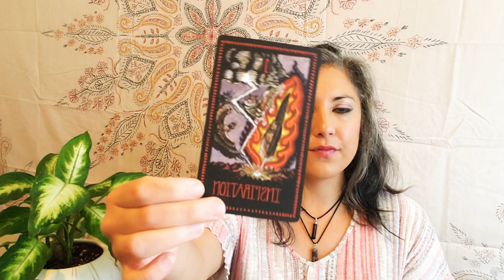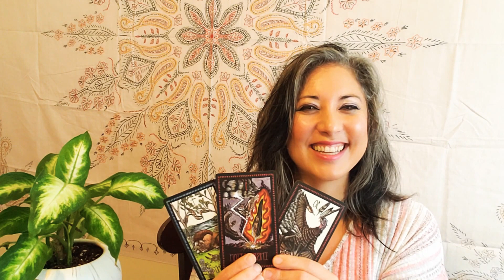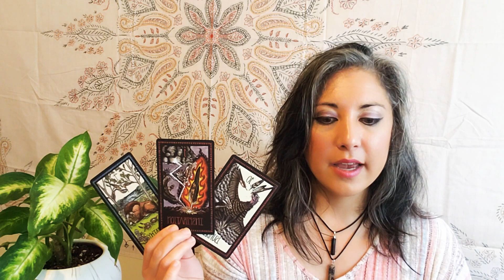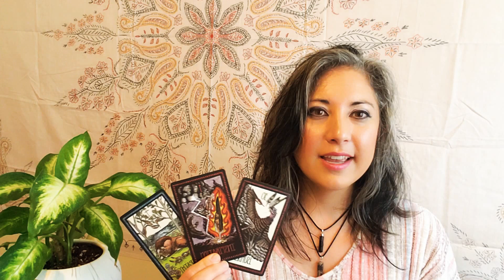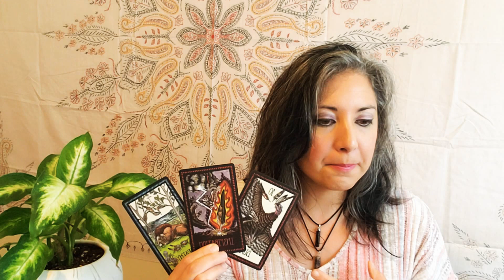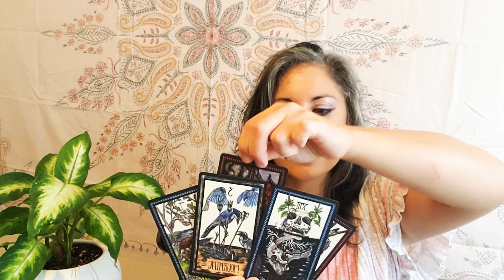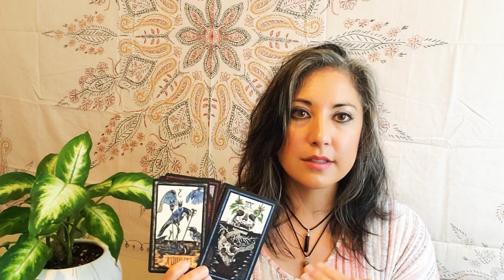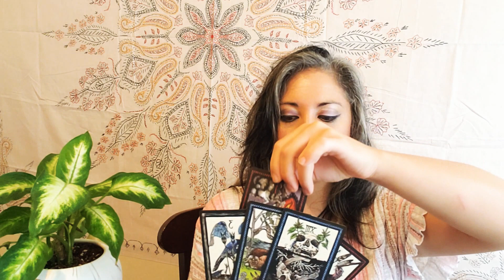♋🦀CANCER Spiritual Tarot Message. CATCHING and running with the SPARK. October 2, 2021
I’m currently seeing new and returning clients via private virtual Sessions over Zoom.

For  your FREE Soul-Guidance Coaching Consultation (scroll down the page)

To sign up for my monthly newsletter, (at bottom of page)

I am Adriana, a Soul Guidance Coach who helps you choose growth and healing of your inner roots. After an intense three years of transformative awakening, I developed clairaudience and spiritual mediumship abilities. For the last 20 years, I have analyzed and practiced the integration of positive, high-vibration energy into my everyday life. I love sharing this blend of wisdom with my clients, and with you! ‎@Soul Guidance with Adriana .